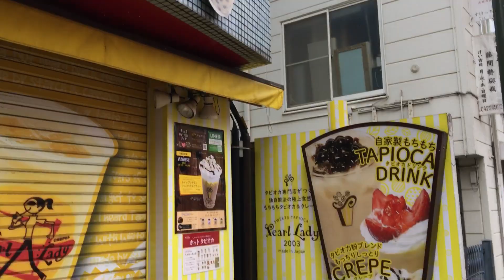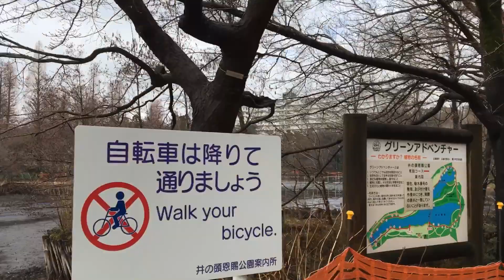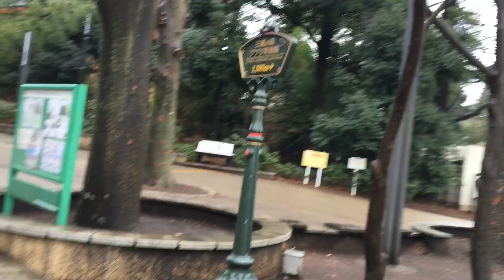현실여행 일본 이노카시라공원에서 걸으면서 풍경 구경하는 영상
현실 여행 일본 이노카시라공원에서 걸으면서 풍경 구경하는 영상~!!!
경치 좋은 공원 에서 산책 하기~!!!
공원 호수 공사로 물이 다 빠져버렷다네 ㅠㅠ~!!!

PPAP, 먹방(맛집, 삼시세끼, 사십춘기, 3대천왕) 19금 욕설, 포켓몬GO
다음으로 중독성 있는 여자 걸그룹 대표 미모 대결 엑기스 영상~!!!
단언컨데 다시 와서 보게 될 것임;
지진, 핵폭탄, 태풍보다 더 강력한 대세 아이돌 심쿵 영상
블랙홀, 씽크홀 보다 순식간에 빨려 들어가는 여신 영상
올림픽, 월드컵, 프리미어리그, 프리메라리가, NBA, MLB, 프로야구 보다 재미있는 대결 영상
UFC, Road FC, One Championship, M-1 Global, Cage Warriors
보다 흥분되는 영상
무한도전, 런닝맨의 유재석과 출연하는 그날까지!
EXID 하니의 역주행 미녀 영상보다 스릴있는 영상
영어, 일본어, 중국어, 스페인어, 아랍어, 독일어, 프랑스어 교육 방송 보다 한국어 공부하기 쉬운 한류 한국어 교육 방송